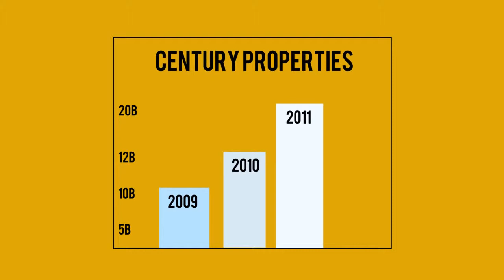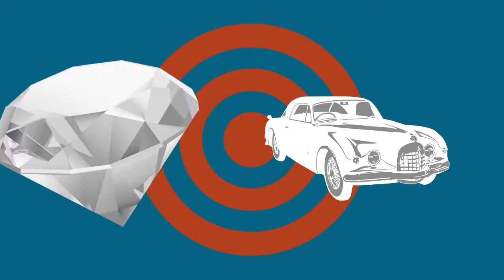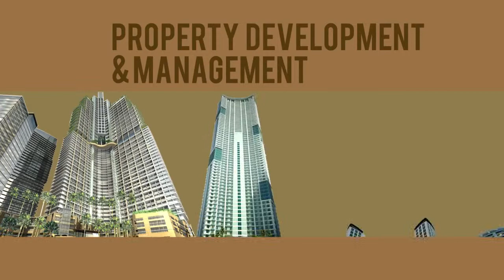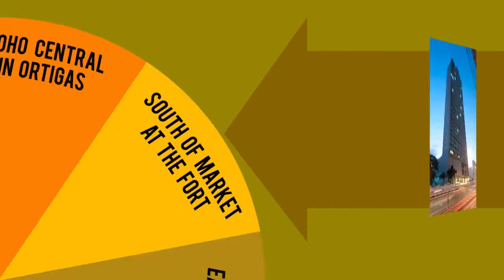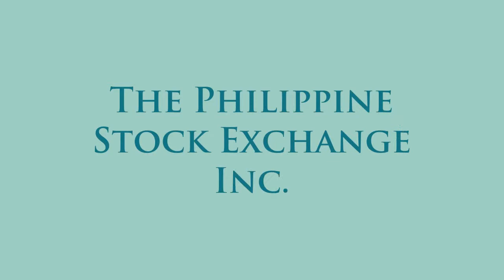20 Reasons Century Properties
Real estate is the most global business on earth. Its significant growth opportunities are simply tremendous.We are very proud of the team of professionals that we have within the Century Properties Group. We are prepared to meet the challenges in the marketplace and are committed to remain in the forefront of moving the local real estate industry forward. We are confident that with our relentless pursuit for excellence, boundless vision, and dedication to high ideals, we will be able to provide you the best real estate services possible.

We invite you to explore your property opportunities with us.

Luis Ramilo
International Marketing Director
Century Properties Group, Inc.
Pacific Star Building
Sen. Gil Puyat Ave. cor. Makati Ave.